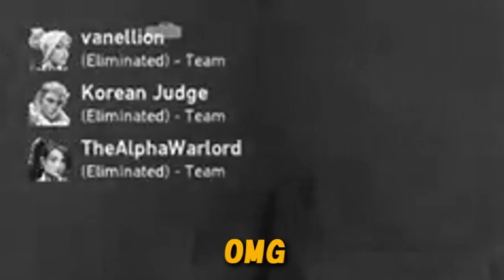Chrissy Costanza - Competitive Valorant Climb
IT’S THE CLIIIIMMBBBB
I started playing valorant a couple of months ago & NEVER play shooters. But now I’m starting to suck less (barely, but hey) so now WE CLIMB.

XO
Chrissy

x Keep In Touch x

x ATC Socials x